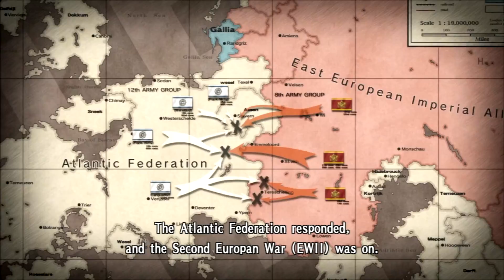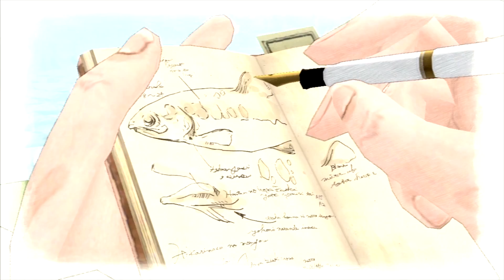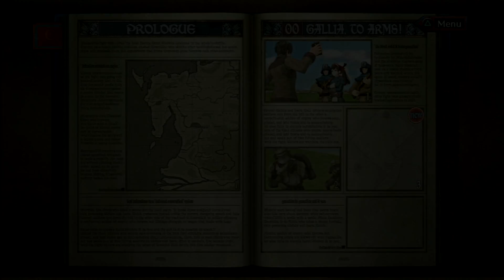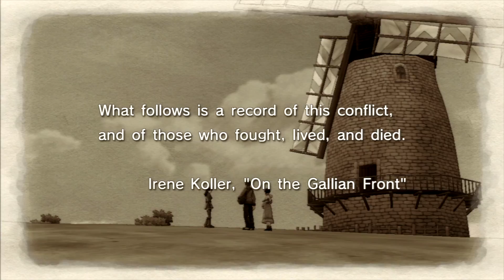Much Ado About Tanks | Valkyria Chronicles | Game Room LIVE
We begin our journey with Welkin and Alicia and the rest of Squad 7 as they defend Gallia from the evil Empire! I wonder just how many Evil Empires there are?